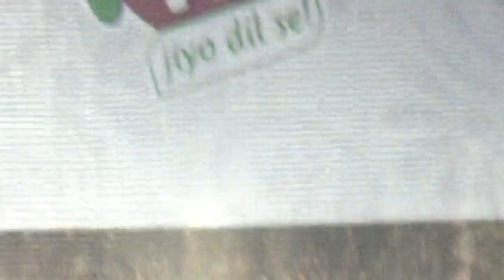राहत इंदौरी Rahat Indori - सफर 50 बरस की शायरी का